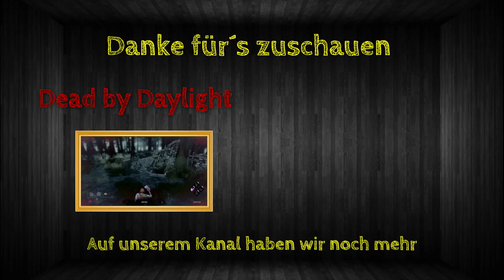Förderänderungen | Satisfactory | S01/E36